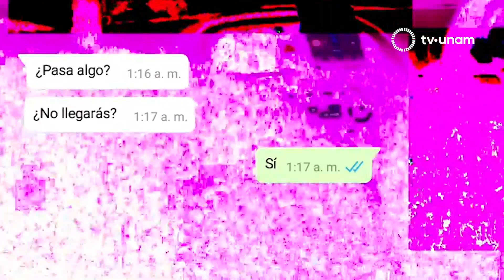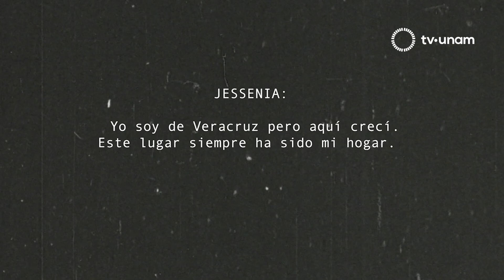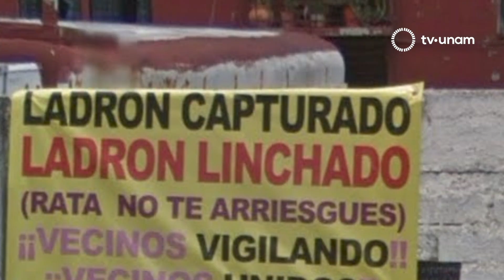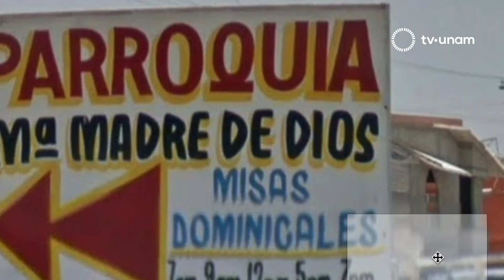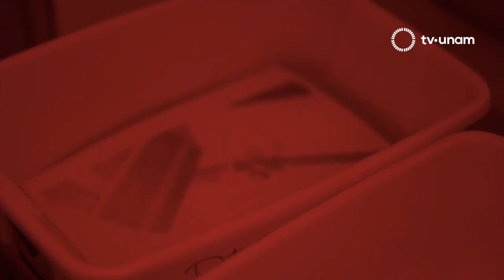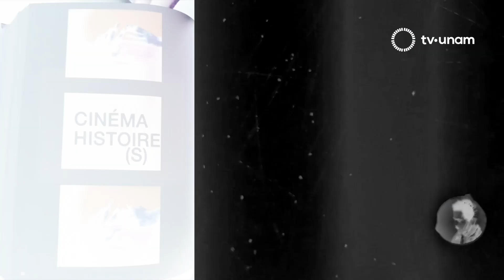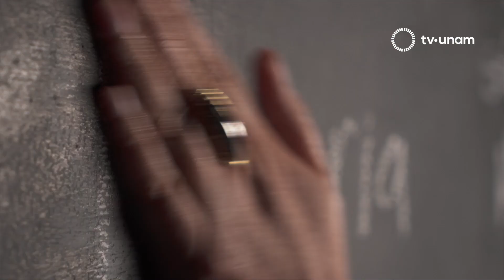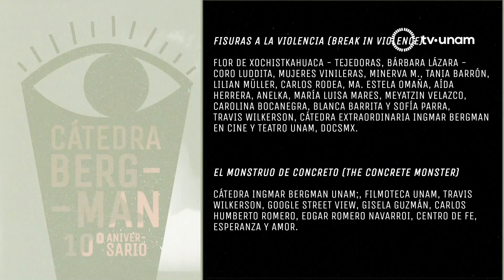Práctica Experimental: Mediatizar la violencia.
La Práctica Experimental es un espacio de reflexión, análisis y experimentación para la comunidad universitaria y artística.

En su segunda emisión Desarmar el derecho a la violencia después de varios talleres y asesorías con especialistas, los seleccionados generaron propuestas audiovisuales que exploran las posibilidades que el cine tiene para la construcción de la realidad mexicana actual.

En el Programa: Mediatizar la violencia, la periodista Daniela Rea habla sobre los procesos creativos, la hipervigilancia y la creación de imágenes más allá de la violencia. con los realizadores de los cortometrajes El monstruo de concreto de Elías Martín del Campo y Fisuras a la violencia de Erik Mares y Andrea Rodea.

Daniela Rea– Especialista
Elías Martín del Campo – Director
Andrea Rodea – Directora
Erik Mares – Director